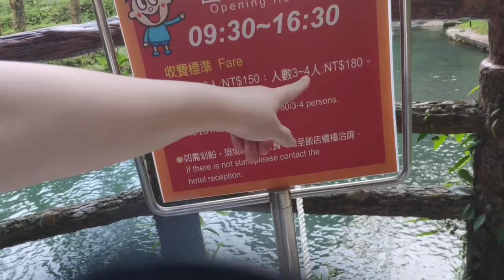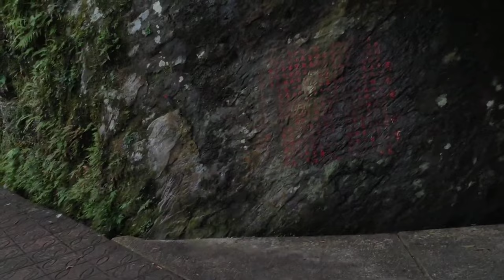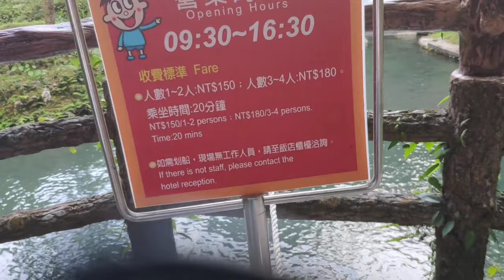Yun-Ching Lake | Wulai District | Taiwan | OFW sa Taiwan | prt 4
pasyalan Taiwan